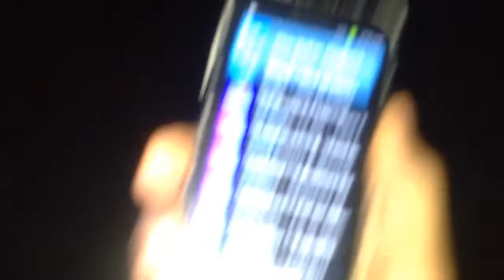Cementerio San Antonio Pajonal..Vlog..